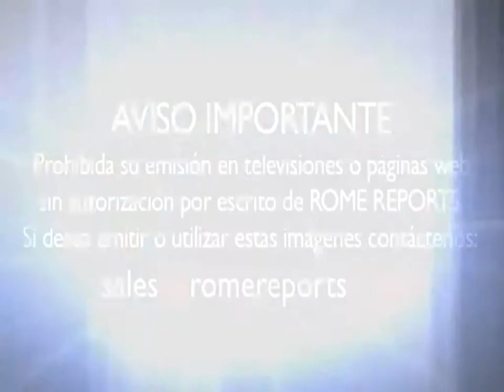Monje rapero compone canción por el primer año de Francisco como Papa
Con esta canción felicita el monje franciscano Stan Fortuna al Papa Francisco por su primer año de pontificado.